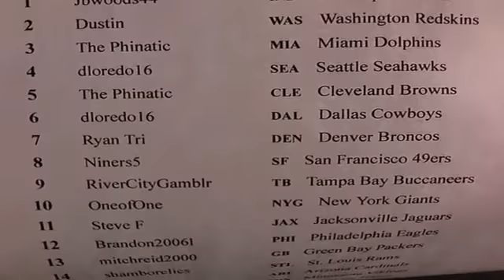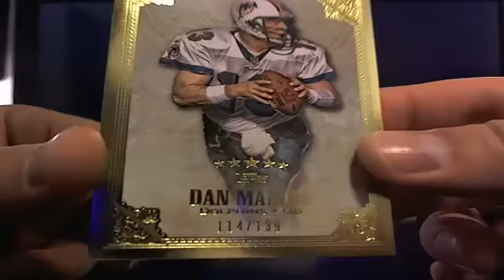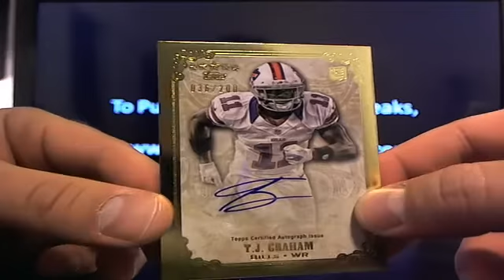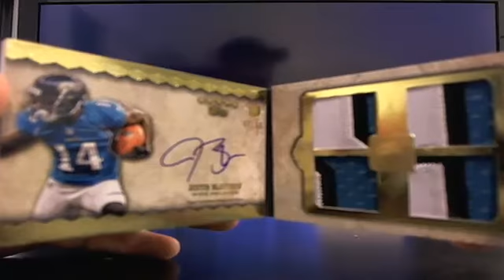Ultimateboxbreaks.com: 2012 Five Star Case 12 Football Box B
Ultimateboxbreaks.com: 2012 Five Star Case 12 Football Box Break 3
AD Free Live Streaming!
Real Time Trading, Real Time Drafts!
You have control now!
The Most Advanced Box Breaking Site Out There!